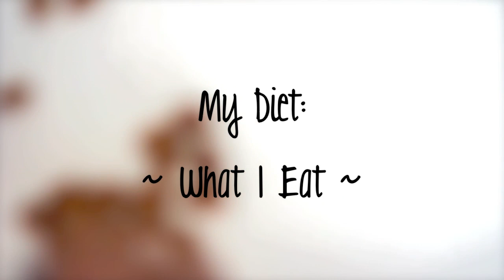My Diet: What I Eat! (Tone It Up!)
TWEET this video to the TIU girls! (just click the link!)

I just want to live a healthy lifestyle; that's all! :)

TUI Protein Pancakes! :D (LOVE these!)

Instagram! Follow me at: breelovesbeauty